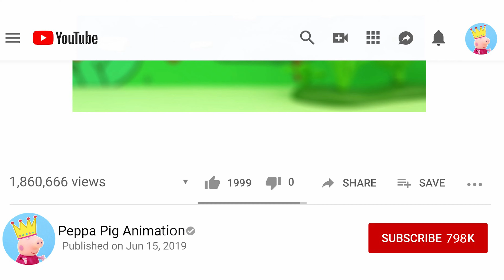flying puppies, Peppa Pig Animation